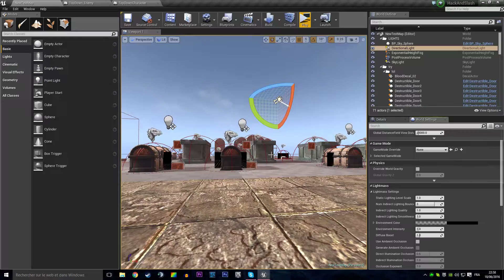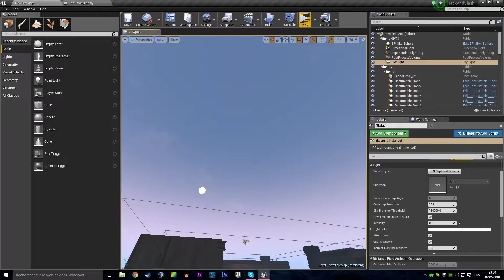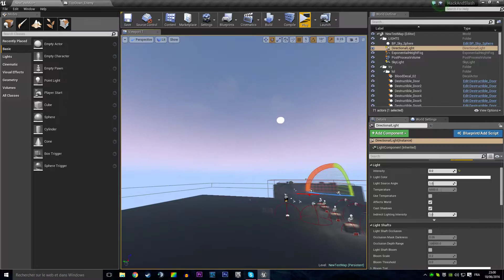Quickstop - Tweaking Lights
Watched some tutorials about lighting, having fun with it.